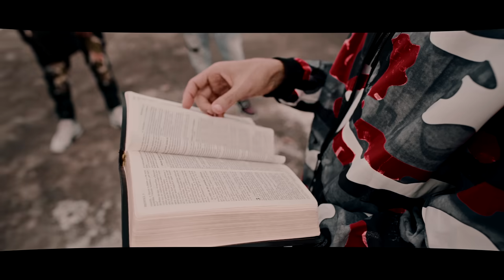2 camino - el delincuente vs el cristiano - Alikatte Big 3bu ft Yassel